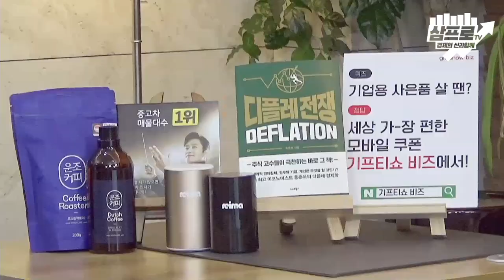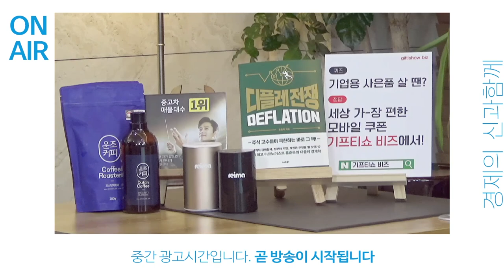GDP의 6%, '지.재.생.투.'에 주목하라 f.김효진